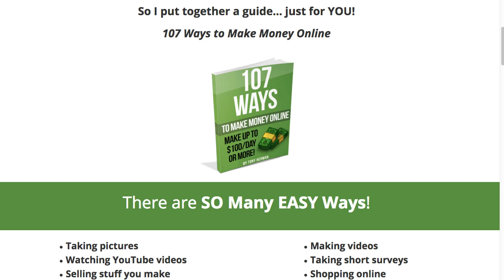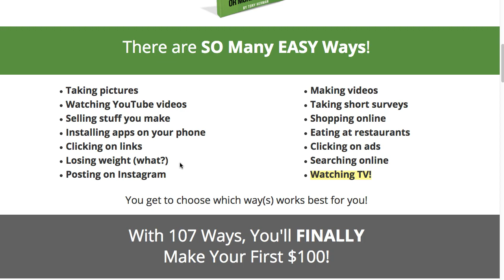107 Ways to Make Money Online, Finally Make Your First $100 Online!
Once you make your first $100 online, you can repeat that whenever you want and make as much as you want. That's how people do it.

Instead of one, long, complicated way to make some extra cash. I'm giving you 107. Pick the ones you like and do those... it's that simple.

I want everyone to finally get into the $100 club and get a nice boost into making the kind of extra income they've always wanted. You need a good start instead of some program that takes days or weeks to set up

I've been there and I hated it, so I wrote a book!

This book took me 2-3 months to create and I made some videos you can get as well but just the book is $7, which is SUPER cheap. If you can't drop $7 on a book that acts as your guide and coach, then you probably aren't serious about making some extra cash.

I've made over $100,000 online. If you include other companies I own, it's WAY more than that. It can be done but you need a good boost - some early success to get into it. That's what I'm offering here.

If you seriously cannot afford $7, then go check out another book I have for free